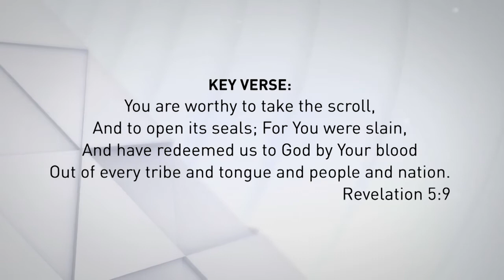May 12 / 100 WORDS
Today's reading with Ron Mainse is from Revelation 5 and Revelation 5:9 is the key verse.